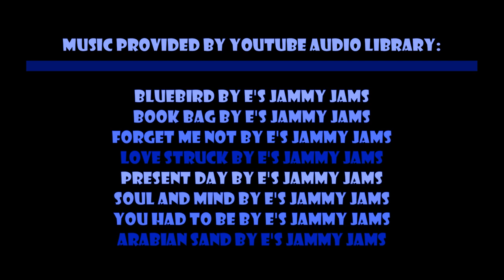Episode 613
Present Day by E's Jammy Jams
Soul and Mind by E's Jammy Jams
You Had to Be by E's Jammy Jams
Arabian Sand by E's Jammy Jams